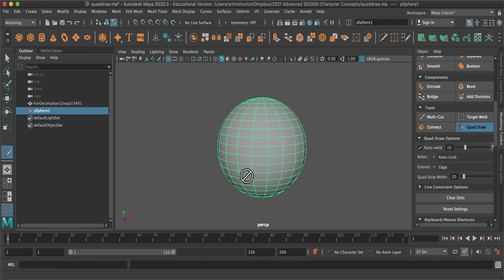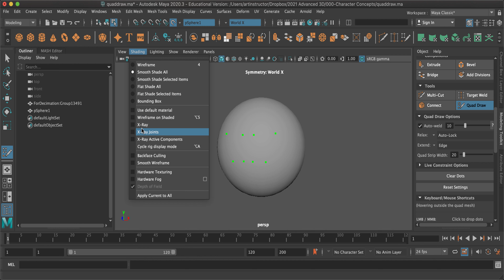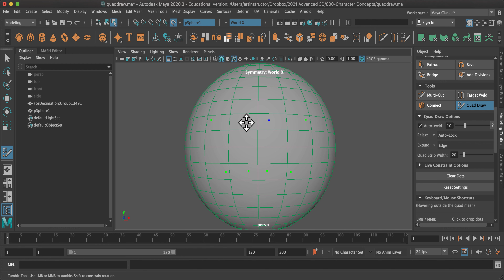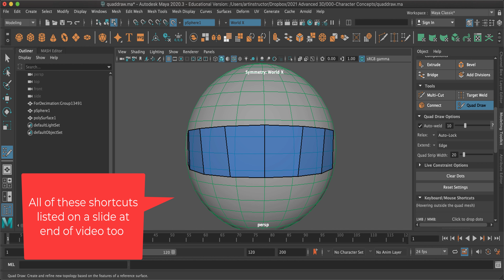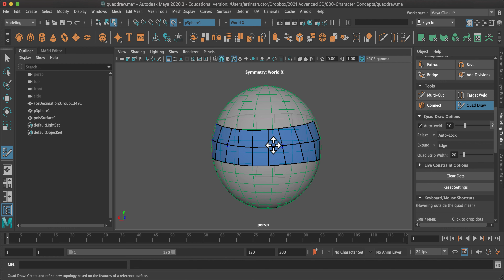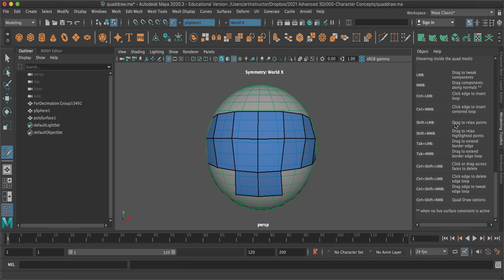Optional: How to use QuadDraw to Retopologize